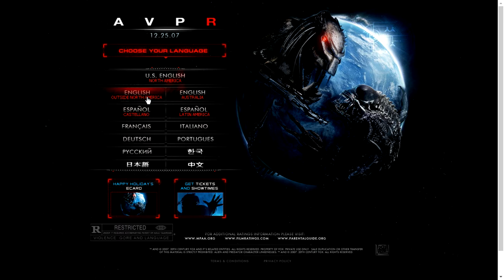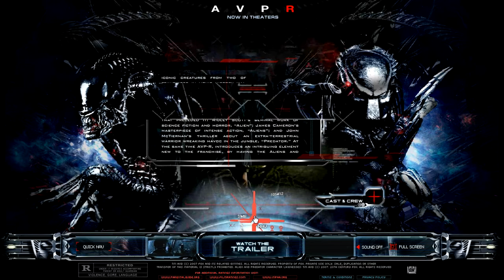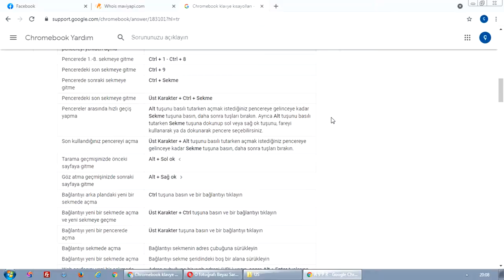AVP-R: Aliens vs Predator Requiem Movie (2007) Flash Website (First time and only here in the world)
. This archived website you are watching is released for the first time and only in this channel in the world.

. Catched and Archived Date: 30 JUNE 2009 (Time Stamp)

. We have all the source files (swf, html, js, xml, jpeg, png, ico)

. Our archive is completely occurs the best historical flash websites